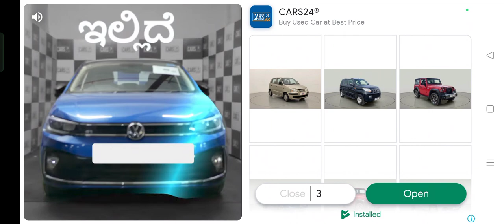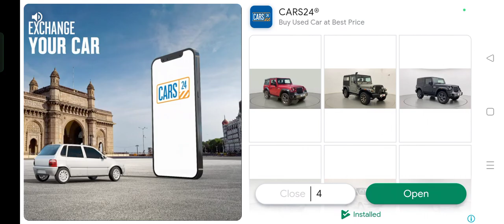5 November 2023